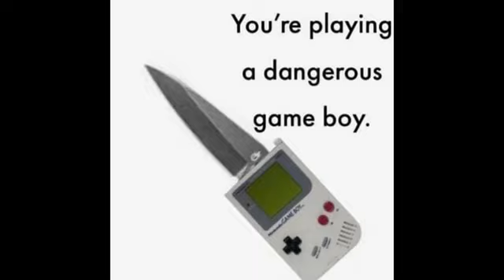Nintendo Knifes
Wii U Wii U Wii U